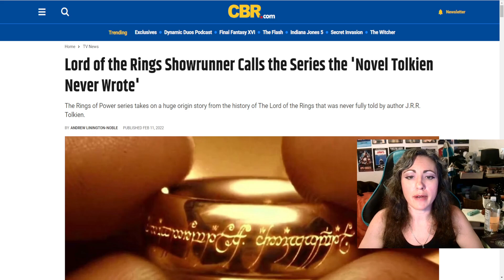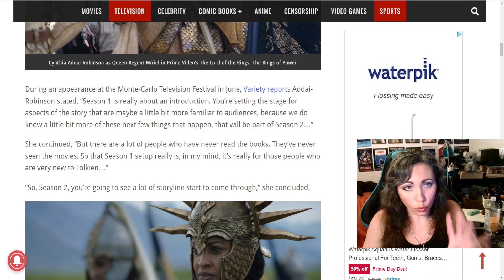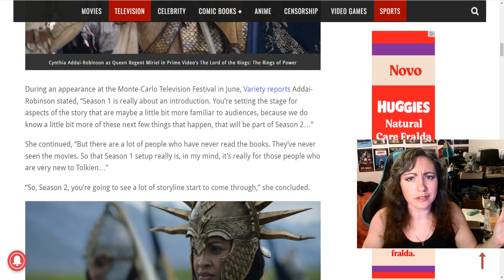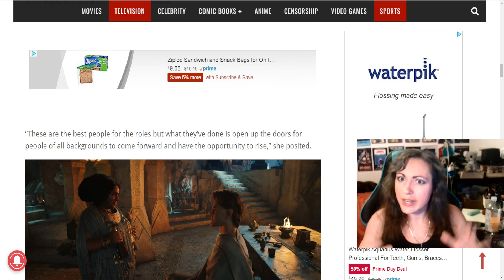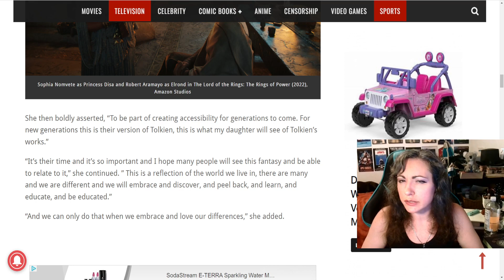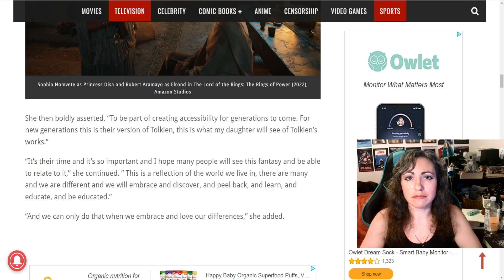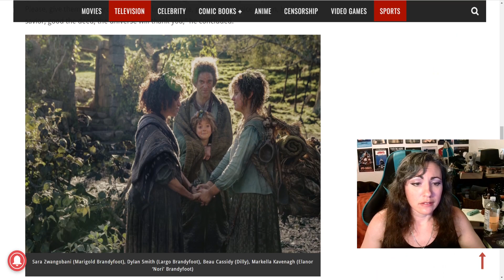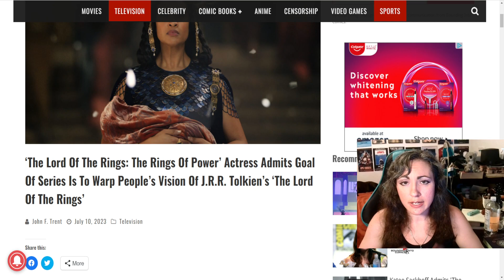ROP Actress ADMITS Shows INTENTION To WARP Vision Of LOTR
A ROP actress has come out and "admitted" what genuine Tolkien fans have already known about the Amazon series.